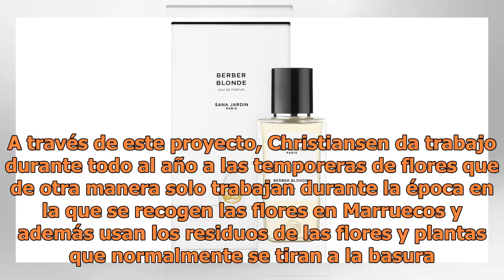Descubre los perfumes sostenibles más deliciosos y chic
Si te interesa el movimiento de la moda sostenible, te va a encantar esta marca de perfumería de lujo con propósito. “Cambiando el mundo con cada frasco” es el mantra de su fundadora, Amy Christiansen, que quiere hacer con el mundo los aromas lo que otros han hecho con mercados como el café, el caca...